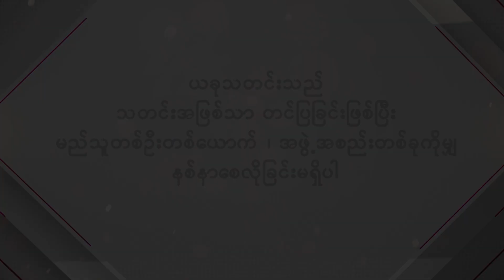နွေးနွေးချစ်ဖွယ်နဲ့ DJ Kandi တို့ နှစ်ယောက် ရဲ့ Friendship